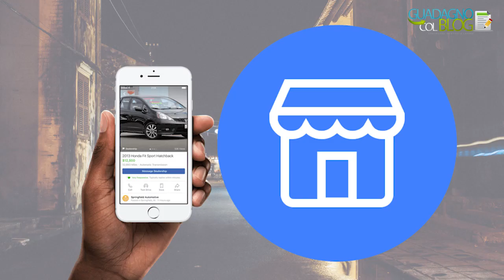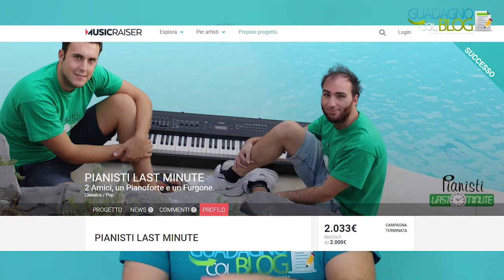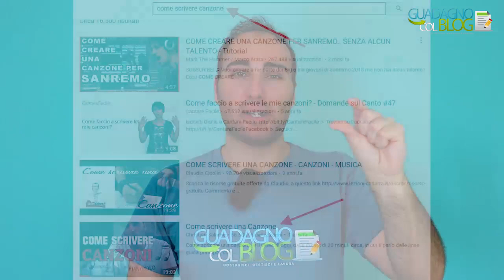Guadagnare con il Computer (Lavori in ordine di Difficoltà)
Tutti i link e gli approfondimenti potete trovarli all'interno dell'articolo pubblicato sul blog

✅ Autore del best-seller "manuale di sopravvivenza del musicista classico" presente in tutte le librerie. Libro di 376 pagine nelle quali vengono spiegate le migliori tecniche di web marketing per musicisti.